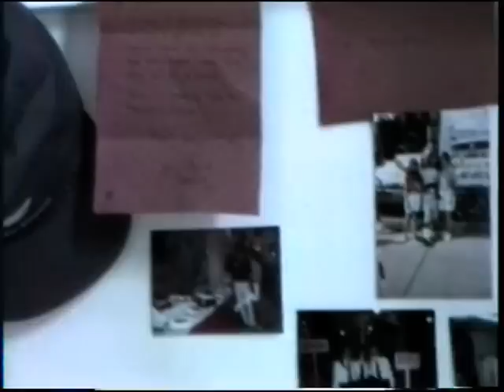Club Med Paradise Island 1993.mpg